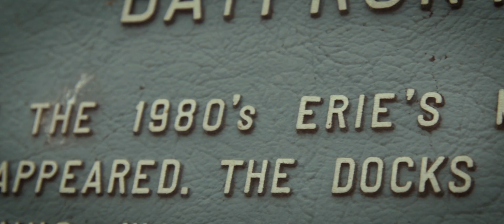Sharpshooter (S.S) - Truth Told (Official Video)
Filmed & Edited by @BenFredette

Myspace: Myspace.com/sharpshooter_1991